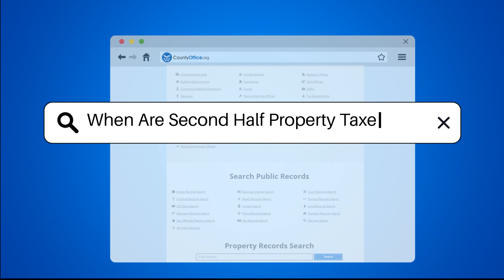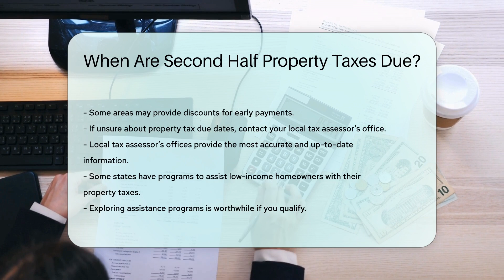When Are Second Half Property Taxes Due? - CountyOffice.org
When Are Second Half Property Taxes Due? Are you familiar with property tax due dates for the second half of the year? Understanding when your property taxes are due is crucial to avoid penalties and interest charges. In this informative video, we break down the timelines for property tax payments, exploring variations across different states and counties. Discover key dates for the second half property tax installment and learn how to prevent late fees by staying informed about your local tax calendar.

For detailed information on property tax due dates and payment options, make sure to consult your local tax assessor’s office. Missing a payment can lead to financial consequences, so it's essential to be proactive in meeting your obligations. Take advantage of online payment facilities offered by many counties to ensure timely payments and potentially benefit from early payment discounts.

If you're uncertain about your property tax deadlines, reaching out to your local tax assessor's office is the best course of action. They can provide accurate and current information to guide you through the process. Additionally, explore programs available in some states to assist low-income homeowners with their property taxes.

Stay informed and proactive with your property tax payments to avoid penalties and ensure compliance with local regulations.